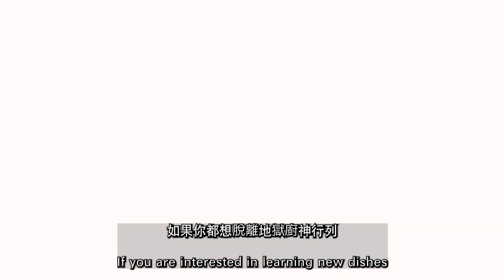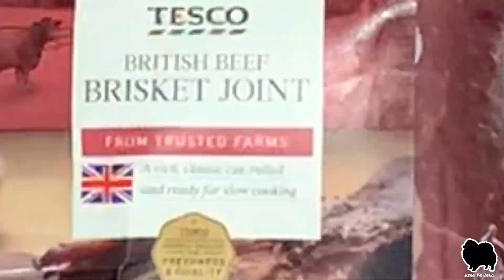『Quick Meal - H.K. 🇭🇰』Brisket🐮/Tendon in Curry with Noodle 『有啖好食系列🇬🇧🍸』偽X記咖喱牛筋腩伊麵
Prep in the morning
Dine at the evening
I am tired of making 2-3 complicated dishes for my family every day for a meal!

All you need to do it just chop chop chop, fry fry fry that's it
that sounds too simple for an Asian dish? Yes, it's just that simple!
💛Follow us for more upcoming quick and simple recipes💛

在英國每天日都要煮一日三餐
所以經常要想方法以最簡單的步驟煮出美味的早午晚
這個系列希望分享和交流大家簡易煮食心得
希望懶惰之餘亦可以食得開心, 好吃